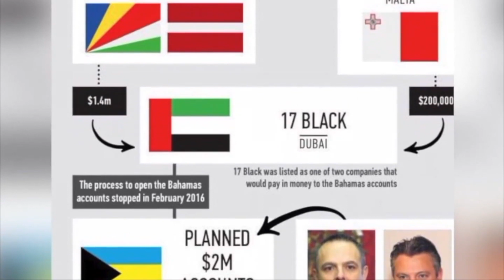Joseph Muscat jammetti li ma kellimx lil Keith Schembri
Sigħat wara li ħareġ isem Yorgen Fenech bħala s-suspettat ewlieni fil-qtil ta’ Daphne Caruana Galizia, il-Prim Ministru Joseph Muscat ammetta li għadu ma tkellimx ma’ Keith Schembri jew Konrad Mizzi, aħseb u ara kemm ħa azzjoni.